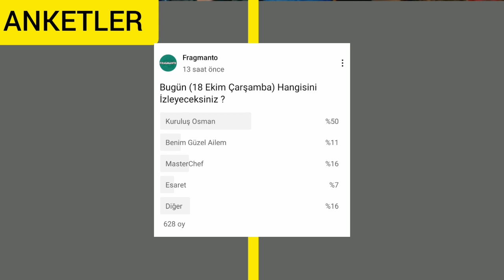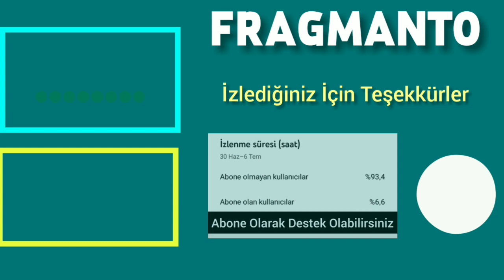18 Ekim 2023 Çarşamba Reyting Sonuçları / MasterChef Zirvede